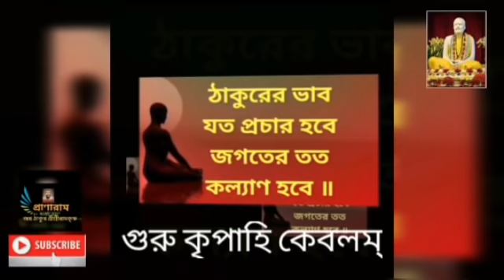৩০তম অনুধ্যান || সৎকথায় প্রতিদিনের প্রার্থনা || Prof. Arijit Sarkar || PRANARAM বাংলা